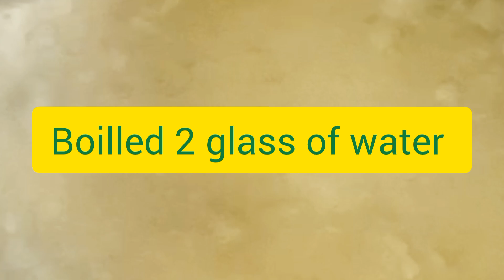Miracle toner by beauty with knowledge || Skincare skin whitening toner||DIY toners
Miracle toner by beauty with knowledge Skincare skin whitening toner

beauty with knowledge

Apple toner for Hyperpigmentation acne scars and skin texture

DIY toner by beauty with knowledge

skin whitening toner

skin care

dkin lighting toner

skin care routıne

skin care vlog

acne reduced apple toner

apple toner for all skin problems

apply toner for skin whitening beauty glow care and daily routine

apple toner for pigmentation